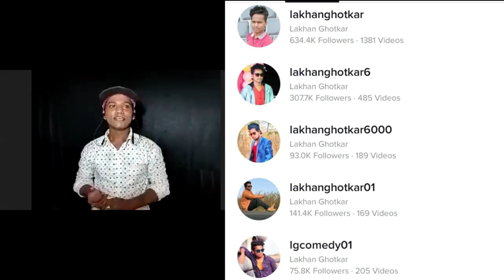1 million tiktok followers थे लखन के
Video Creadit - Cadbury 5 star